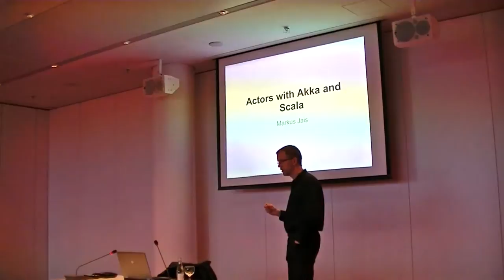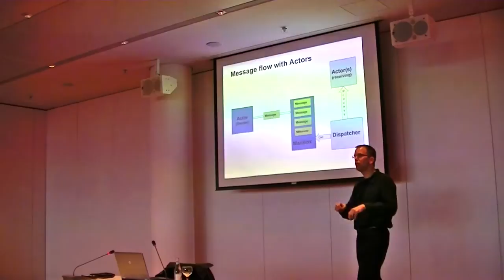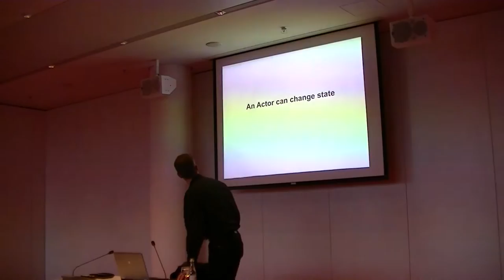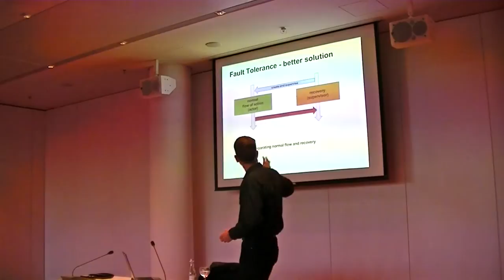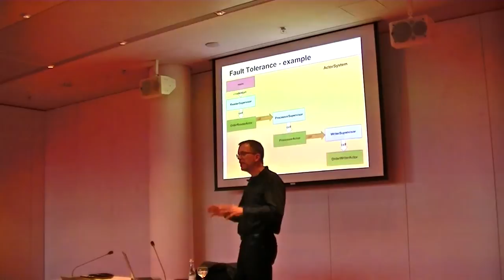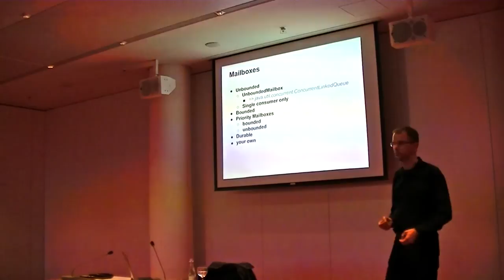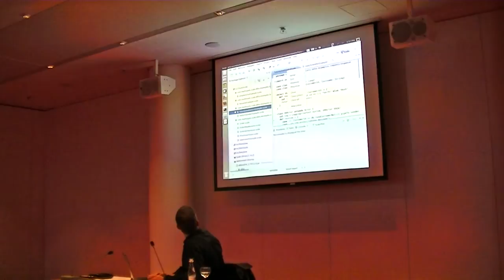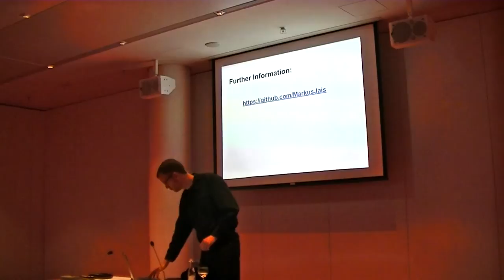Markus Jais: Actors with Akka and Scala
Markus Jais
Actors with Akka and Scala

This talk gives an overview about actor programming with Akka and Scala. It covers how to use Actors with Akka, fault tolerance, supervision and using futures with actors. The talk is intended as an introduction to Akka.

Scala User Group Munich
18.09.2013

Hosted by Süddeutsche Zeitung